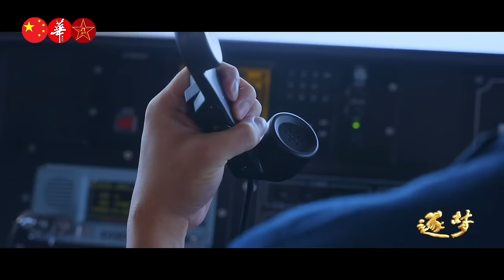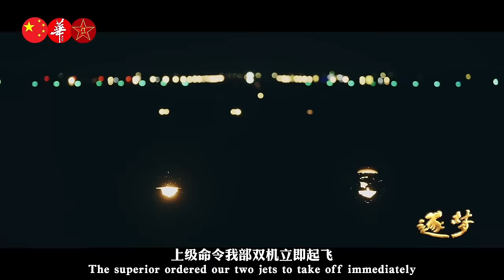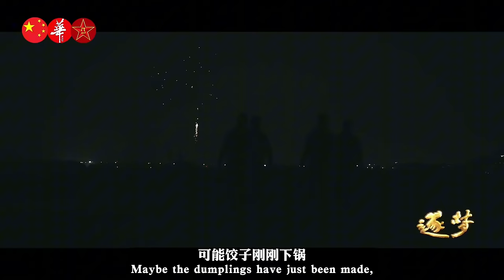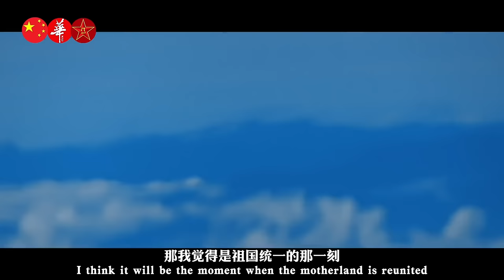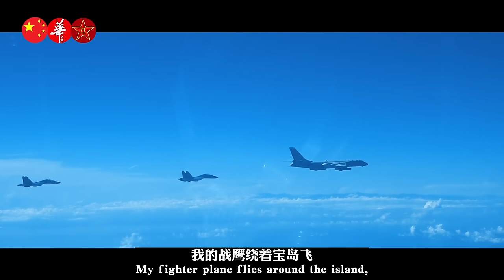4K画质/山东舰首位女值更官亮相/中国空军飞行员绕台岛高歌/歼20测试新型导弹画面曝光/中国海军核潜艇成功试射新型潜射导弹/习近平与海拔5283米官兵视频连线/解放军八一建军节特别节目 ENG SUB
解放军八一建军节特别节目，本期主要内容：山东舰女性情报官也是值更官首次亮相，山东舰航母编队在台海地区演练。中国空军战机飞越台湾海峡，飞行员俯瞰台湾山脉并高歌。空军试飞员测试导弹发射故障，导弹失控，碎片险些击中战机。歼-20试飞员成功测试新型空射导弹。中国海军核潜艇成功试射新型潜射导弹。习近平与海拔5283米的西藏军区边防官兵视频连线，并询问官兵生活物资保障情况，习近平给红其拉甫戍边官兵回信。
The People's Liberation Army's August 1st Army Day special program, the main content of this issue: The female intelligence officer of the Shandong ship is also an officer on duty, making her debut. The Shandong carrier aircraft carrier formation is conducting exercises in the Taiwan Strait. Chinese Air Force fighter planes fly over the Taiwan Strait, pilots look down on the mountains of Taiwan and sing. Air Force test pilots tested a missile launch failure, the missile lost control, and debris narrowly missed the fighter jet. J-20 test pilots successfully tested a new air-launched missile. The Chinese Navy's nuclear submarine successfully test-fired a new type of submarine-launched missile. Xi Jinping had a video connection with the border officers and soldiers of the Tibet Military Region at an altitude of 5,283 meters, and asked the officers and soldiers about the security of their daily necessities. Xi Jinping wrote back to the officers and soldiers of Khunjerab.
4K画质/山东舰女值更官首次亮相/导弹失控突发险情，歼20测试新型导弹画面曝光/中国海军核潜艇成功试射新型潜射导弹/习近平与海拔5283米官兵视频连线/解放军八一建军节特别节目 ENG SUB